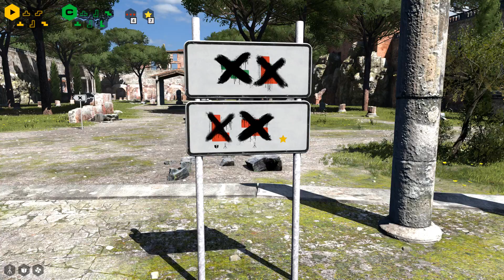The Talos Principle Guide: A6 Star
How to get the A6 Star